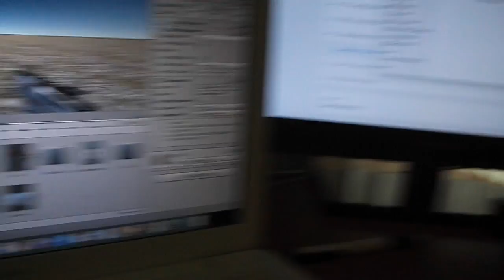My Life Story vlog 101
watch my daily life in a vlog called: my life story